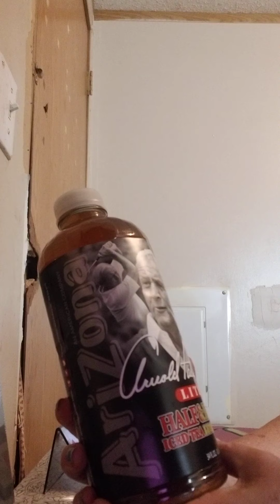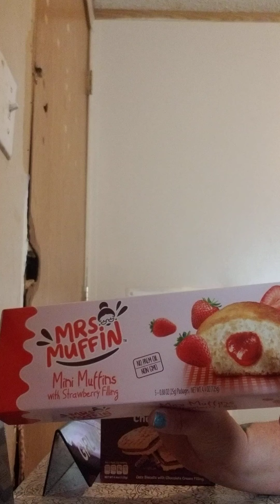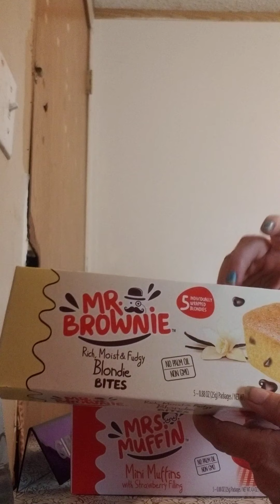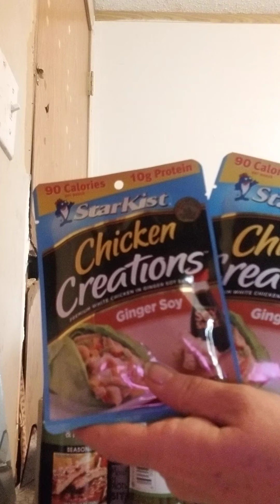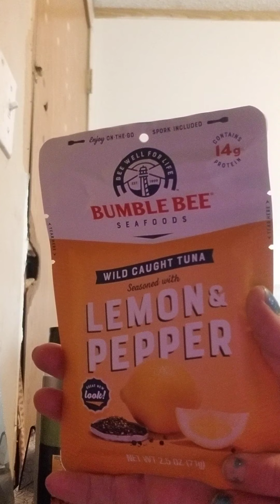Food and drink Dollar Tree haul.